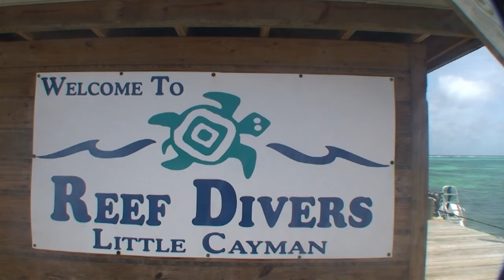LittleCayman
Flatiorns Scuba 2010 trip to Little Cayman Beach Resort.    This is one of the best resorts in the Cayman Islands.  The food is incredible, you cannot help gaining 10 lbs from the food it is amazing.